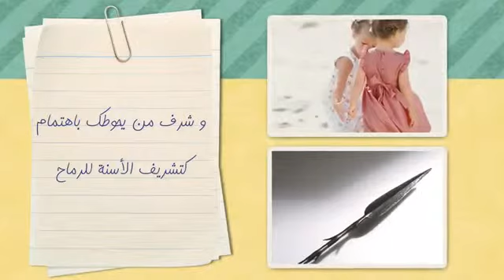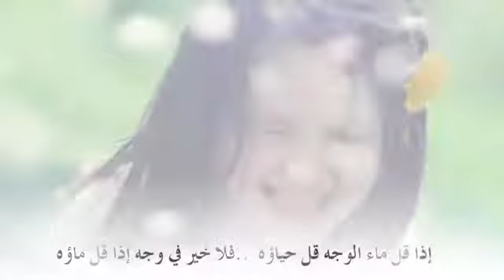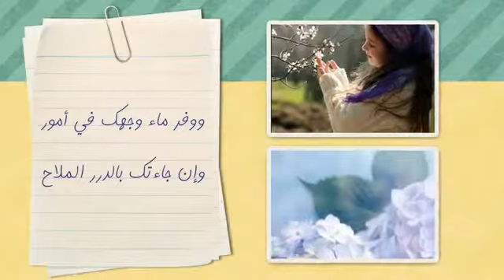انشودة تزين بالمرؤءة والسماح mohammed ali HD